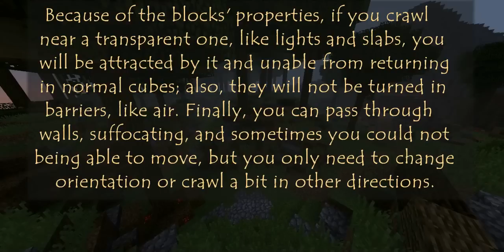Vanilla Minecraft - Crawling - One Command Creation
The command was written with this McEdit Filter and it was after modified a bit by me.

Hi everyone, it was a long wait, but finally I have a new video for you. I always wanted to add the ability to crawl in Minecraft: after my first video about it, that was also my most successful one, I tried a lot to make it better, because that version could teleport constantly the player and couldn't work in air. Also, any other redstoner that has done it has based it on the orientation, something that works quite well, but they never felt natural for this reason. When I've started to work on another project, I've tried to add another ability to minecraft and, after some thinking, I thought about a direction detection system; testing it, I got the idea to use it for crawling and, after a lot of work, I managed to create it. And it also comes in a single command, so anyone can add the contraption to their worlds!

I hope you also like the video: it has taken a lot of times and I'm really proud of it.
Make sure to tell me what do you think!

Music

0:00 - 5:04 - 5:30
Track: Random Ambience Sounds
Artist: Me
Album: Tests and Failures

5:31 - 7:29
Track: Yell! Dead Cell
Artist: FamilyJules7X
Original Composer: Norihiko Hibino

7:30 - 11:12
Track: Ward
Artist: C418
Game: Minecraft